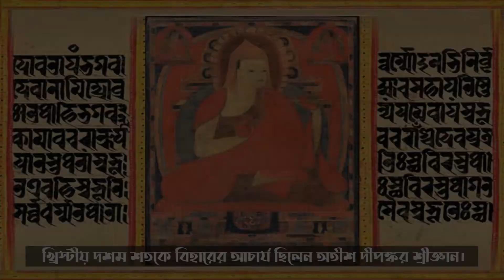পাহাড়পুর বৌদ্ধ বিহার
পাহাড়পুর বৌদ্ধবিহার বা সোমপুর বিহার বা সোমপুর মহাবিহার বর্তমানে ধ্বংসপ্রাপ্ত একটি প্রাচীন বৌদ্ধ বিহার। পালবংশের দ্বিতীয় রাজা শ্রী ধর্মপাল দেব (৭৮১-৮২১) অষ্টম শতকের শেষের দিকে বা নবম শতকে এই বিহার তৈরি করছিলেন। ১৮৭৯ খ্রিস্টাব্দে স্যার আলেকজান্ডার কানিংহাম এই বিশাল স্থাপনা আবিষ্কার করেন। ইউনেস্কোর মতে পাহাড়পুর বিহার বা সোমপুর বৌদ্ধ বিহার দক্ষিণ হিমালয়ের দ্বিতীয় বৃহত্তম বৌদ্ধ বিহার। আয়তনে এর সাথে ভারতের নালন্দা মহাবিহারের তুলনা হতে পারে। এটি ৩০০ বছর ধরে বৌদ্ধদের অতি বিখ্যাত ধর্ম শিক্ষাদান কেন্দ্র ছিল। শুধু উপমহাদেশের বিভিন্ন স্থান থেকেই নয়, বরং চীন, তিব্বত, মায়ানমার (তদানীন্তন ব্রহ্মদেশ), মালয়েশিয়া, ইন্দোনেশিয়া প্রভৃতি দেশের বৌদ্ধরা এখানে ধর্মজ্ঞান অর্জন করতে আসতেন। খ্রিস্টীয় দশম শতকে বিহারের আচার্য ছিলে অতীশ দীপঙ্কর শ্রীজ্ঞান।